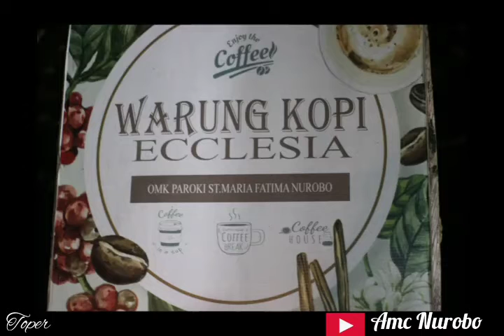"Kopi Single Origin" hanya ada disini: "WARKOP AMC" Kreasi OMK Paroki Santa Maria Fatima Nurobo.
Yang masih SINGLE?
Rasakan sensasi terbaik dari Kopi pilihan "KOPI SINGLE ORIGIN" racikan Orang Muda ala WARKOP AMC" Paroki Santa Maria Fatima Nurobo.

Alamat : Dusun Takas, Desa Tniumanu, Kec. Laen Manen, Kab. Malaka, NTT. Cabang Nurobo Jurusan Betun - 100 meter dari Pos Polisi.